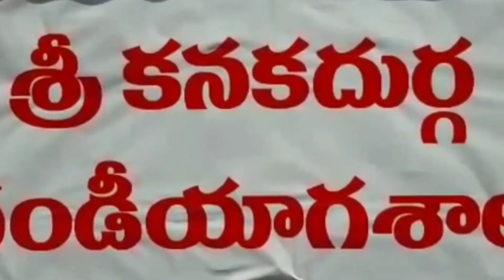యాదాద్రి భువనగిరి ఆలేరు లో శ్రీ దుర్గా నవచండీ యాగం యజ్ఞ యాగాదులు నిర్వహణ వల్ల ఎలాంటి కరువు కాటకాలు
యాదాద్రి భువనగిరి ఆలేరు లో  శ్రీ దుర్గా నవచండీ యాగం

యజ్ఞ యాగాదులు నిర్వహణ వల్ల ఎలాంటి కరువు కాటకాలు ఉండవని ఆలేరు టిఆర్ఎస్ పార్టీ మండల అధ్యక్షుడు ఆకవరం మోహన్ రావు అన్నారు..   పూర్వకాలంలో తమ రాజ్యం లోని ప్రజలు క్షేమంగా సుఖశాంతులతో ఉండాలని  రాజులు యజ్ఞ యాగాదులు నిర్వహించే వారని నేటి కాలంలో ముఖ్యమంత్రి కేసిఆర్ గారు రాష్ట్రంలో ని ప్రజలు సుభీక్షంగా ఉండాలని  యజ్ఞాలు నిర్వహిస్తన్నారని అన్నారు..ఈ రోజు ఆలేరు కనకదుర్గ టౌన్ షిప్ లో చకిలం విజయలక్ష్మి రవిందర్ దంపతులు  నిర్వహిస్తున్న శ్రీ దుర్గా మహా చండీ యాగం అందుకు ప్రేరణ అని వారిని అభినందిస్తున్నామని  చెప్పారు..మూడు రోజులు నిర్వహించే యాగంలో మొదటిరోజు మంటప స్దిత దేవతల స్దాపన తో ప్రారంభమై యాగశాల ప్రవేశం ద్వారా సప్త శతి పారాయణం  అనంతరం చంఢీ హవనం మరుసటి రోజు పూర్ణాహుతి తో ముగియనున్న యాగంలో దేవి ఉపాసకులు క్రిష్ణమోహన్ శర్మ ,జగన్ మోహన్ శర్మ ,రాజేశ్వరశర్మ ల తోపాటుగా మరో పద్నాలుగు మంది యాగపండితులు ఈ చండీయాగం లో పాల్గొన్నారు...యజ్ఞానికి  యాదాద్రి హైదరాబాద్ వరంగల్ జిల్లా ల నుండి భక్తులు అధిక సంఖ్యలో హాజరయ్యారు..